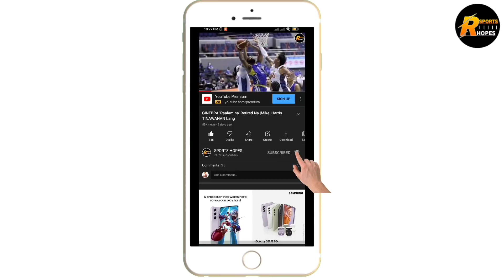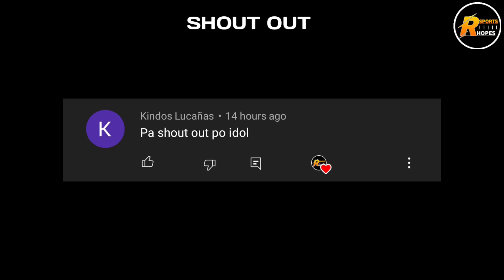GINEBRA MAY SOBRANG BADNEWS! MALULUNGKOT ANG LAHAT DITO